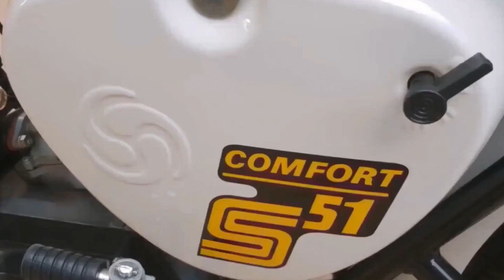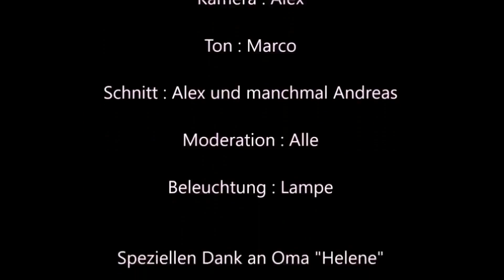Gasschieber am Simson BVF 16N1 Original Vergaser optimieren !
Indiesem Video zeigen wir Dir wie man den Gasschieber eines BVF Vergaser für Simson optimieren kann.